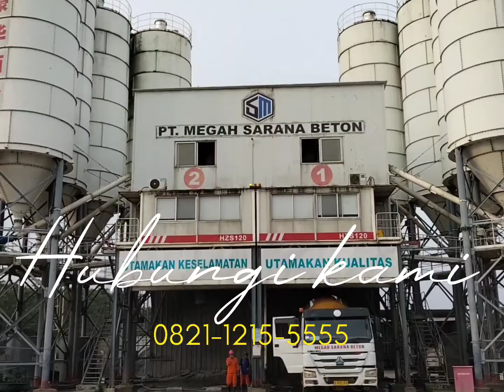BETON READYMIX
beton readymix wilayah Tangerang dan sekitarnya